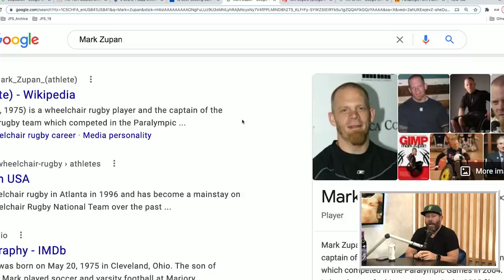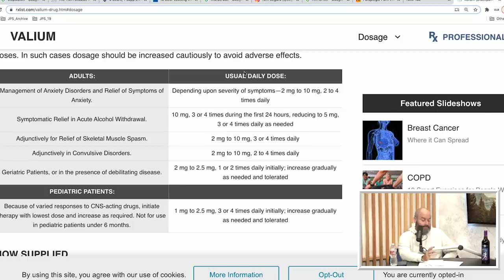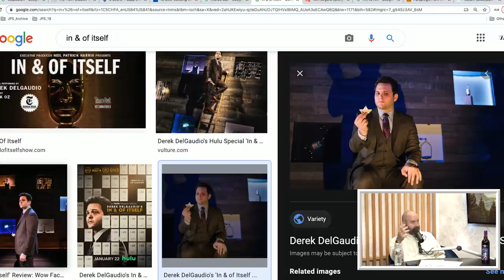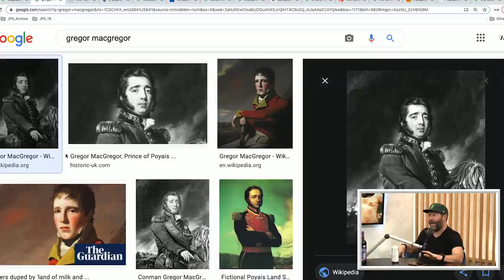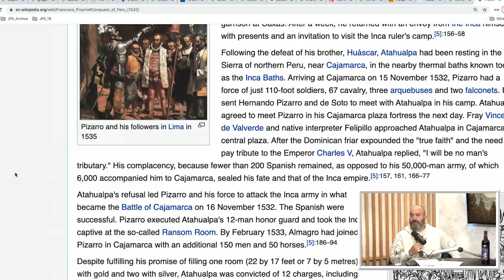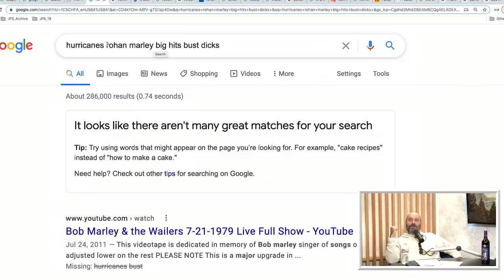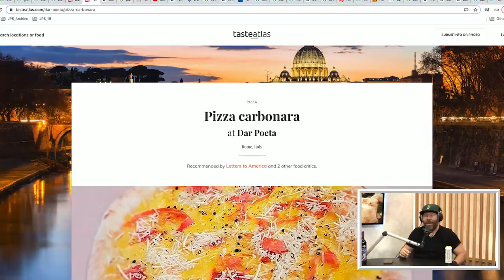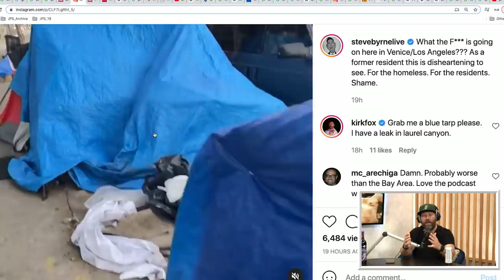Ep. 69 | 2 Bears, 1 Cave w/ Tom Segura & Bert Kreischer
right now to get started. When it comes to insurance, it’s nice to get it right.

Tom Segura and Bert Kreischer discuss FaceTime etiquette, Spanish history, Derek DelGaudio's "In & Of Itself," "ZeroZeroZero," "The Apology Line" podcast, the world's best pizza, and L.A.'s homelessness issue. They call wheelchair rugby player Mark Zupan and "Man v. Food" host Adam Richman to have them weigh in on some pressing issues.